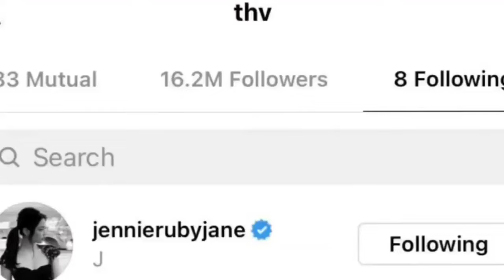BTS Blackpink Shocking Condition 😭 | Kpop Slave